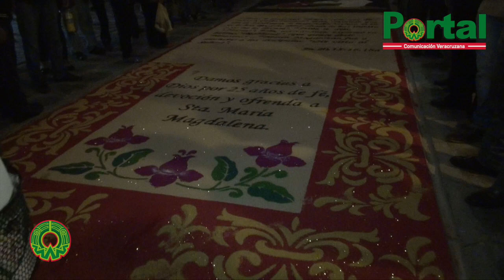Pasean a María Magdalena en Xico 2017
En la noche los feligreses pasearon a Santa María Magdalena en el tapete con un ancho de dos metros y una longitud de dos kilómetros, el cual viste la calle Hidalgo, que inicia en la entrada a la cabecera municipal y finaliza frente a la iglesia de la inmaculada